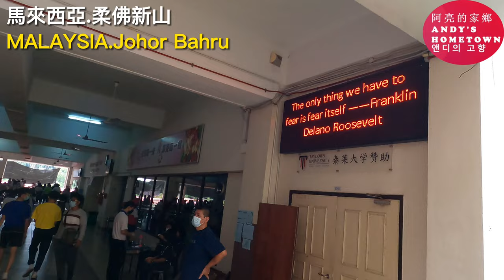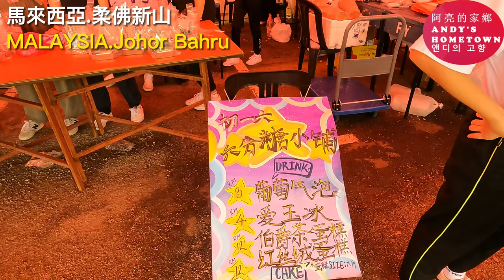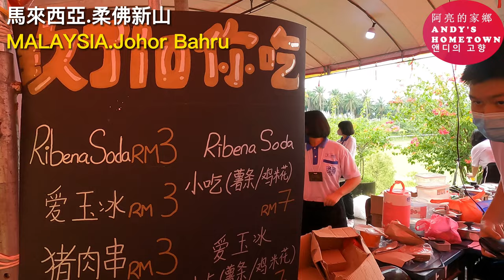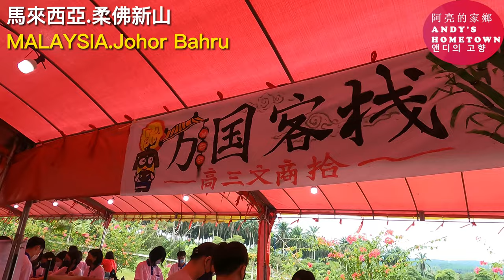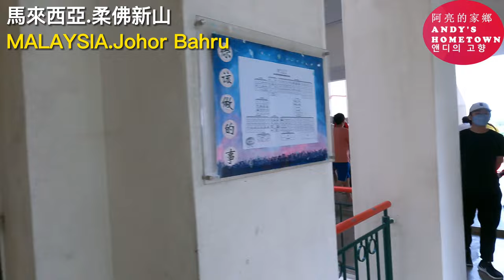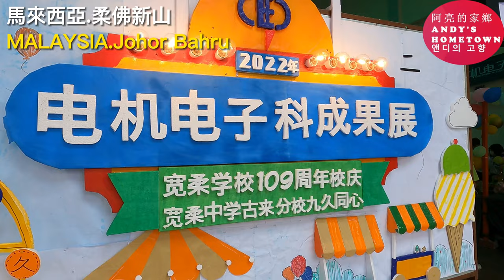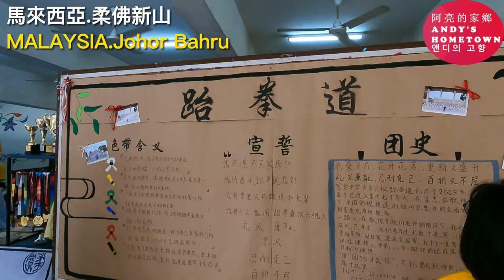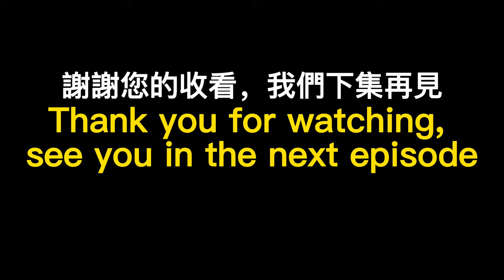#108 2022 Foon Yew High School 109th Anniversary (Kulai) 2022年寬柔中學109周年校慶(古來分校)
2022 Foon Yew High School 109th Anniversary (Kulai)
2022年寬柔中學109周年校慶(古來分校)

Malaysia is a multi-racial country, mainly composed of Malays, Chinese and Indians. Everyone freely follows their own religion and retains their own traditional culture and language. Foon Yew High School in Johor Bahru is the largest Chinese independent high school in Malaysia and the largest Chinese independent high school in the world outside of China, Hong Kong and Taiwan.

Foon Yew High School celebrates its 109th anniversary in 2022 and this year's celebration is held in August. Due to the increasing number of students, apart from the main school in Johor Bahru, Foon Yew High School also has two branches in Johor Bahru. The annual school celebration cum fund-raising event is the largest event of Foon Yew High School. All teachers and students will actively participate in and help raise funds for the establishment of the school.

I studied at Foon Yew High School (Johor Bahru main branch) and graduated in 1995. Thank you Foon Yew High School for the guidance and teaching.

馬來西亞是一個多元種族的國家，主要由馬來人，華人和印度人組成，大家都自由的信奉自己的宗教，保留自己的民族傳統文化和語言。位於柔佛新山的寬柔中學是馬來西亞最大的中文獨立中學，也是中港台之外全世界最大的中文獨立中學

2022年是寬柔中學慶祝建校109年周年，今年的校慶籌款活動落在8月份。由於學生人數日益增加，除了新山總校，寬柔中學在新山也有兩間分校。一年一度的校慶籌款活動是寬柔中學最大型的活動，全體師生都會積極參與和幫忙籌募建校基金

我是1995年畢業的寬柔中學學生(新山總校)，感謝寬柔中學對我的教誨

希望您喜歡我的影片和請訂閲我的YouTube頻道，我將會在交替的星期四上載新的影片哦 :)